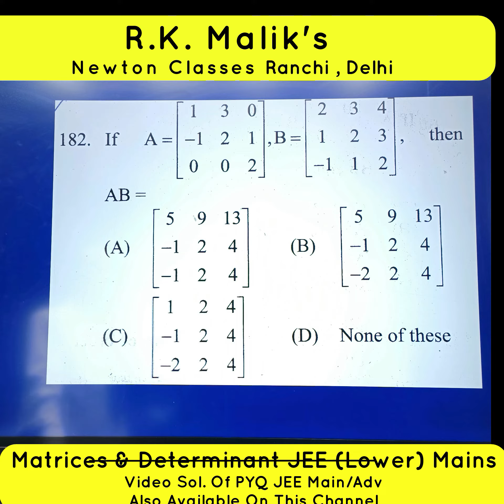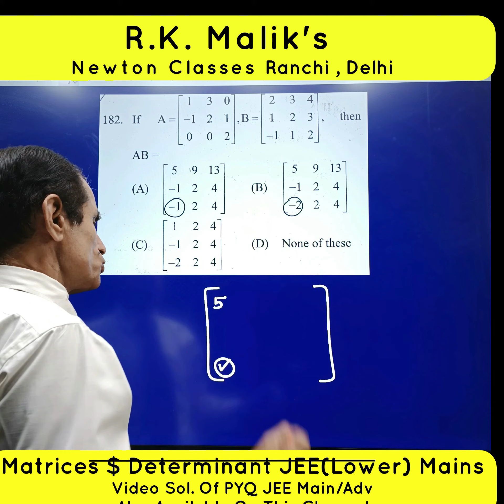Matrices Board Level, Smart Way